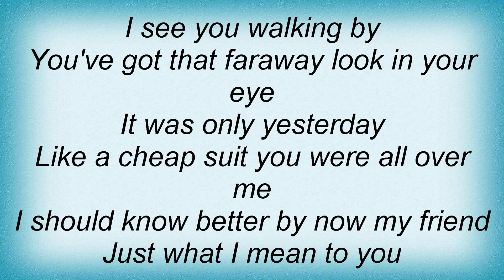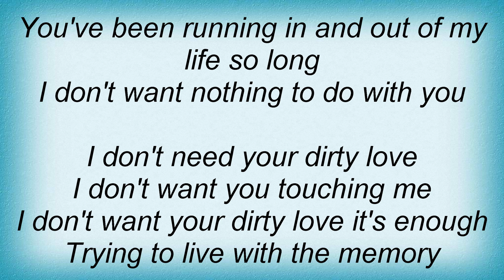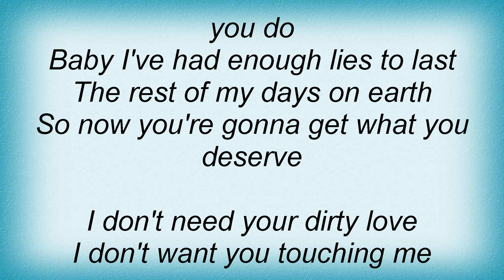Thunder - Dirty Love Lyrics